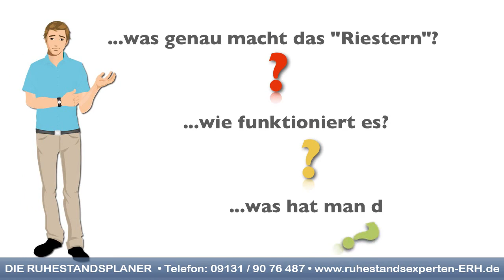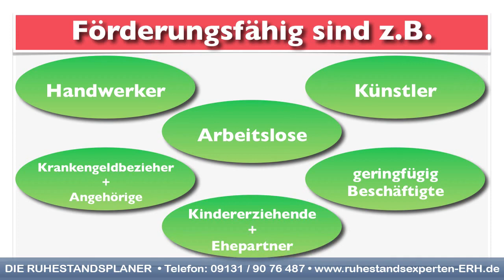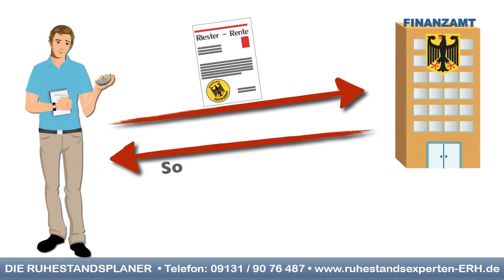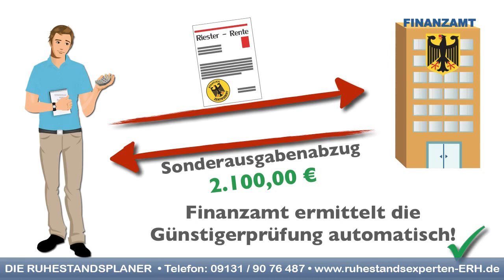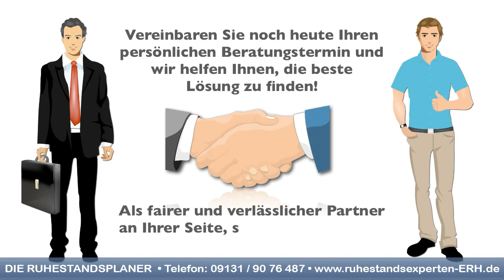Altersversorgung / Riester Rente versus Rürup Vergleich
Nicht selten kann der Ruhestand zum Un-Ruhestand werden, wenn die Rente am Ende des Erwerbslebens nicht reicht. Gut, wenn man versorgt ist. Schlecht, wenn man aber nicht weiß, ob und wie man  "Riestern" oder "Rüruppen" soll.
Gut aber, wenn man dann auf die Orientierung eines Profis setzt.

Als erfahrene und kompetente Berater zeigen wir Ihnen, wie Sie erfolgreich riestern und so den vollen Umfang aller staatlichen Zulagen und steuermindernder Abzugsmöglichkeiten ausschöpfen können.